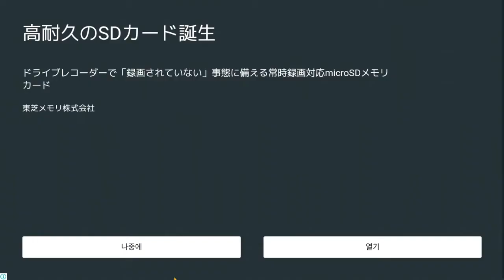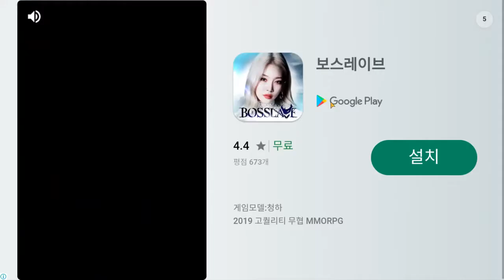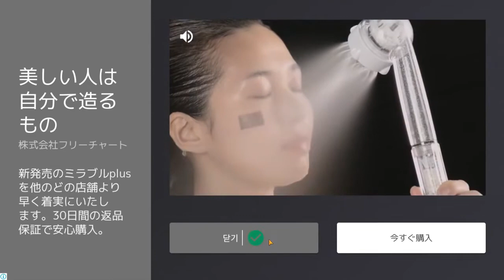Talking Tom Splash Force | Cute Talking Tom Shooting Games for Toddlers and Babies | Kids Fun Place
😺😺 CafeMinuet  😺😺

HI 😸
Welcome to CafeMinuet.